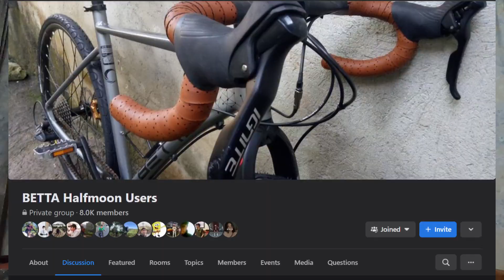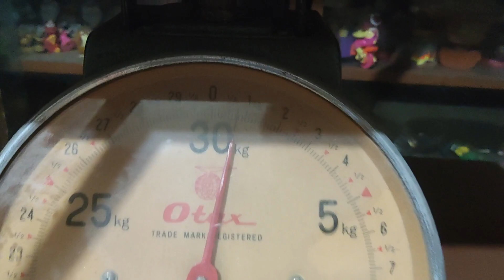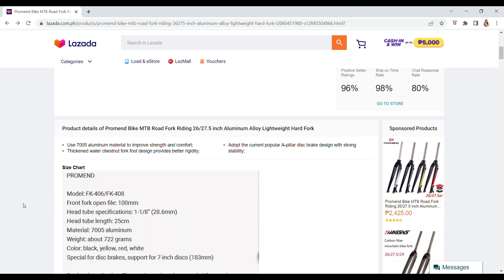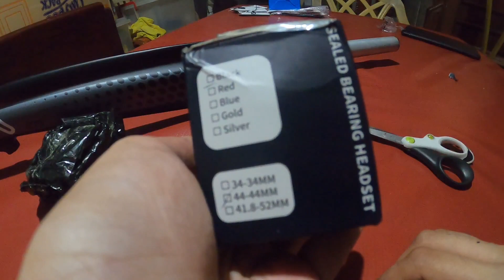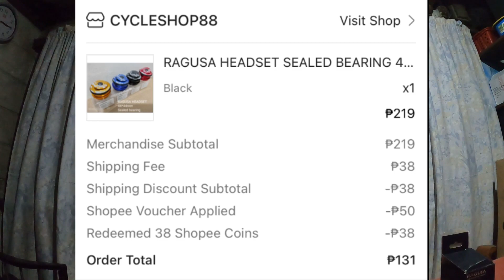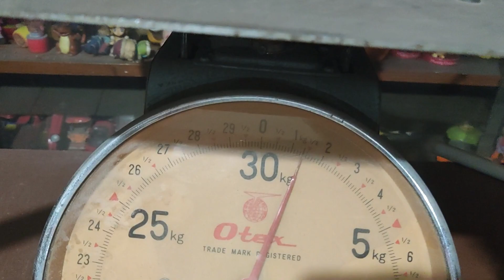Promend FK-408 27.5 Rigid Fork & Ragusa Sealed Bearing Headset | Betta Halfmoon | Unboxing & Review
Alloy rigid fork and sealed bearing headset upgrade time for my Betta Halfmoon Gravel Bike - 2022 ✨
Got these  for a cheap price! Thanks Lazada and Shopee 🛒
Watch this video for my unboxing, first impressions and review! 🎥

Watch out for more of my bike upgrades! Upgraditis is real ✨

Thanks Bike Bike Bike Santa Rosa for the fork and headset upgrade on my Betta Halfmoon gravel bike:

Powered by GoPro HERO8 & Poco F3
Created with Wondershare Filmora
Lezz connect! 👯👯